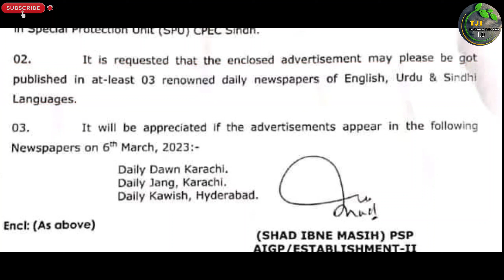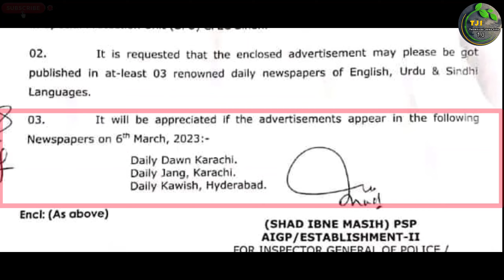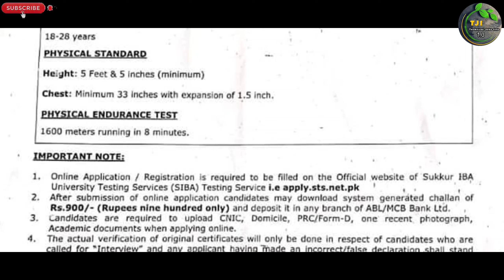Sindh Police Spu Cepec 1500+ New Latest Jobs 2023 | Technical Job Info 1.0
السلام علیکم

Private Companies .